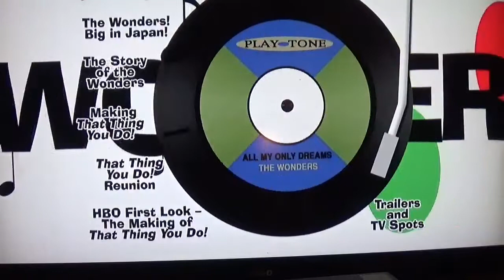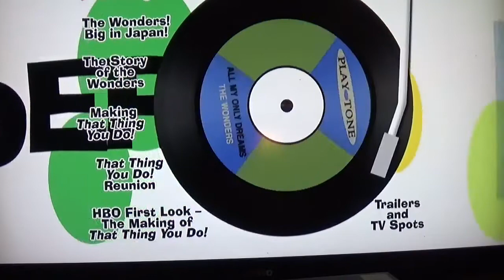that thing you do menue 2